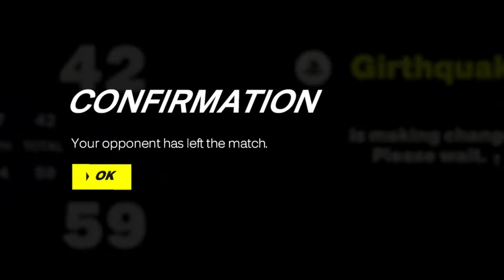Lonzo Ball Returns for a TRIPLE DOUBLE in NBA 2K25 Play Now Online!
• In this video, I will be doing a gameplay in NBA 2K25 Play Now Online with Lonzo Ball and the Chicago Bulls! I went against random opponents who used the current San Antonio Spurs. Let me know who you want to see in my next video!